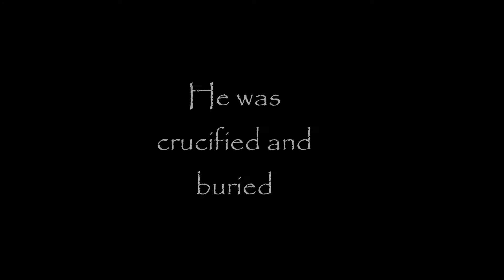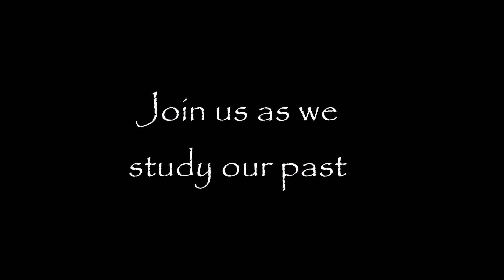Neighborhood Kids - History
I created this for our Neighborhood Kids program at church.